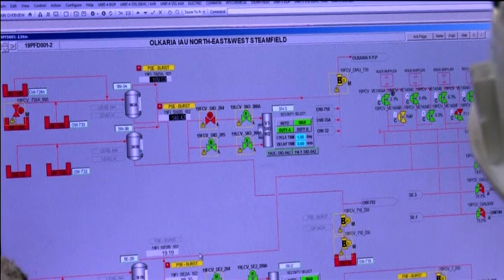LE JOURNAL DE L'AFRIQUE DE L'EST DU MARDI 16 MARS 2021